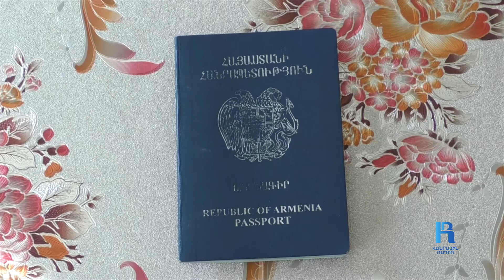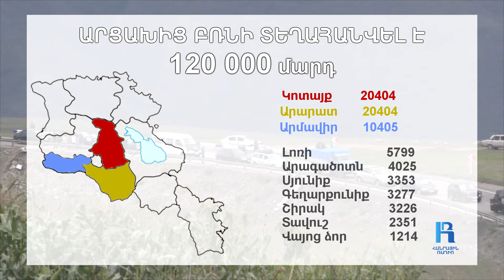Արցախից Հայաստան․ տեղահանվածները չեն շտապում Հայաստանի քաղաքացիություն ստանալ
Ամենաշատը Կոտայքում, ապա Արարատում, Արմավիրում, իսկ ամենաքիչը Վայոց ձորում են հաստատվել 2023-ի սեպտեմբերին Արցախից բռնի տեղահանվածները։ Նրանց մոտ  6 հազարն են դիմել Հայաստանի քաղաքացիություն ստանալու համար, 3800-ն արդեն ՀՀ քաղաքացի են։

Տեղահանված արցախցիների համար քաղաքացիություն ստանալը դյուրացված  և անվճար ընթացակարգով է։ Բայց  նրանց մի մասը այստեղ փաստաթղթային խնդիրներ է ունենում։